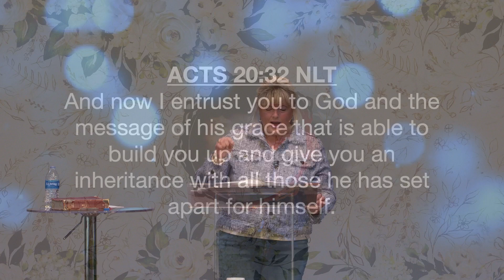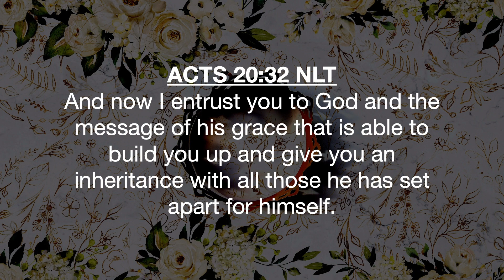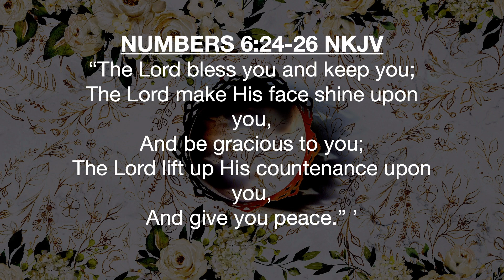A Testimony of Trust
The weekly Women's Bible Study from Reynolda Church in North Carolina. Anne Wright was the featured speaker.